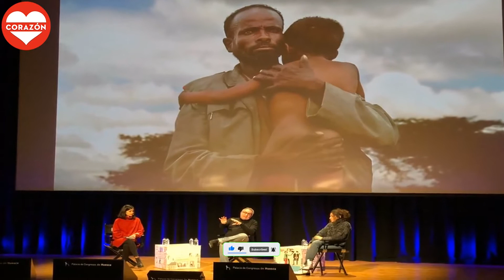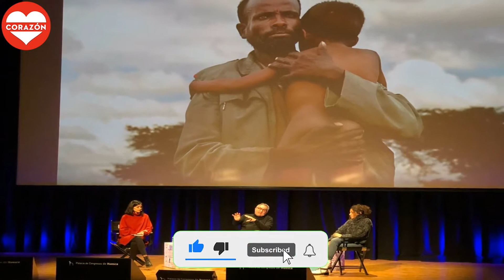Tienes que ser persona antes que ser fotoperiodista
Tienes que ser persona antes que ser fotoperiodista. La mirada angular que debe tener un fotoperiodista para capturar gráficamente lo que sucede en el mundo es tan precisa como humana. Así lo han relatado Anna Surinyach, fotógrafa documental y editora gráfica de la revista 5W, y Juan Carlos Tomasi, fotoperiodista de Médicos Sin Fronteras, en el XXIII Congreso de Periodismo de Huesca.